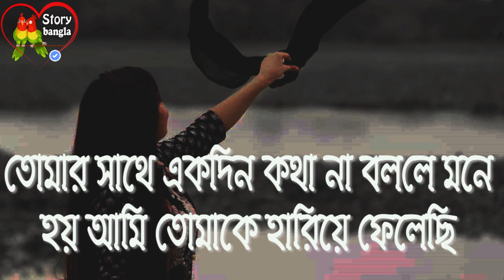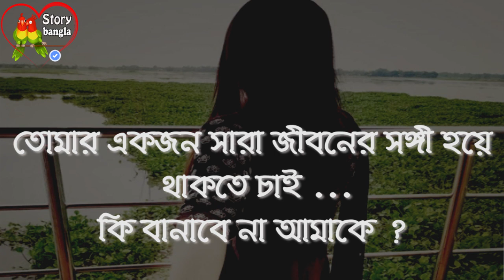একটু বেশিই মিস করি তোমাকে | Really Miss You So Much | Love Story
Welcome to ‘1 Second Pulse!’ youtube channel.It’s subscriber and public  channel.  Beauty tips,Tutorial,Comedy,Fun,Travelling,Game,Cooking  and  many others contents you find here as your like .

love tips for her,

love tips english,

love tips video,

100 love tips,

tips of love messages,

teenage love advice,

love tips bangla,

strong relationship tips,